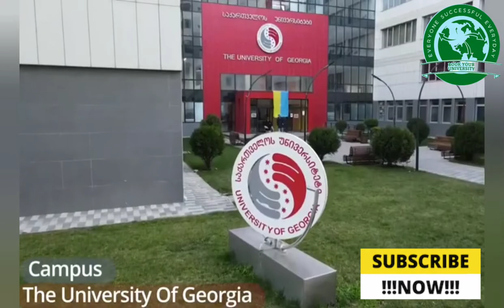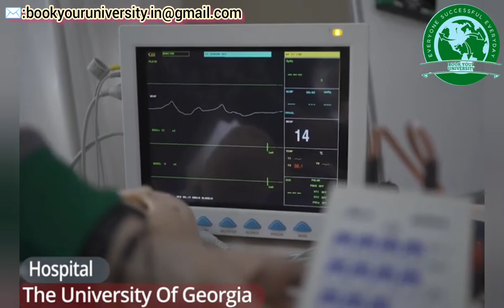Welcome to The University Georgia | Campus Tour | Study in Top University of Georgia🇬🇪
✨ABOUT UNIVERSITY✨

The University of Georgia is one of the top and oldest universities in Georgia .

Currently more than 6000 local and international students are pursuing the University of Georgia .

 The University of Georgia offers both undergraduate and postgraduate courses for international students .

 It provides one of the best accommodation facilities to foreign students .

The University of Georgia offers 6 years of Medical program in the Georgian as well as english language to worldwide Medical Aspirants , So there is no language barrier and it makes it easier for international students . Among the Indian students , The University of Georgia is one of the popular Universities for many years to pursue MBBS .

🌟Why choose university of Georgia for MBBS course

🌟Provides MBBS course at lows fees with high quality education.

🌟Internationally recognized medical degree

 🌟Ranked 4th among all universities in Georgia

 🌟Medium of instruction is English and Georgian

🌟 Top notch education centers for the students .

 🌟University is recognized by ENIC - NARIC , NMC , ECFMG & many more

✨Interesting facts about the city- Tbilisi✨

Tbilisi is the capital & largest city of Georgia that accommodates many medical Universities.

It is situated on the banks of the Kura River.

It is still famous from its former name of pre-1936 international designation i.e. Tiflis. Tbilisi was the seat of the Imperial Viceroy, governing both Southern and Northern Caucasus.

Tbilisi faces the humid subtropical climatic conditions with considerable continental influences. It has very warm summers and moderately cold winters.

Main attractions of the city are Narikala, Holy Trinity Cathedral of Tbilisi, Jvari, and many more destinations that are the reason for tourists’ attraction.

Economic sectors of the city are Black Sea tourism, Cultivation of Agricultural products, Mining, Chemicals in small scale industries, etc.
Transportation in Tbilisi is possible with the presence of Airport, Metro, Trams, Minibuses, Municipal Buses, Aerial tramways, etc.
Famous food of Mtsvadi, Lobio, Qababi, Chakapuli, Badrijani Nigvzit, etc. All these cuisines are served at the famous food corners of Tbilisi such as Sakhli, Barbarestan, Famous, etc.